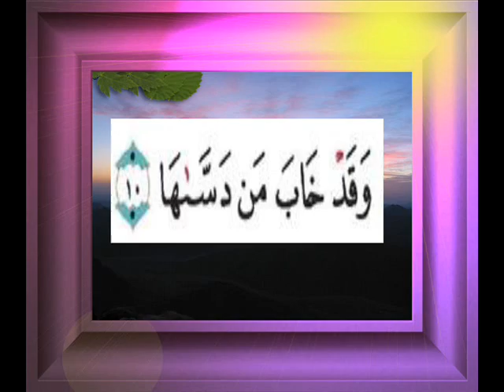القران الكريم سورة الشمس الاية 10